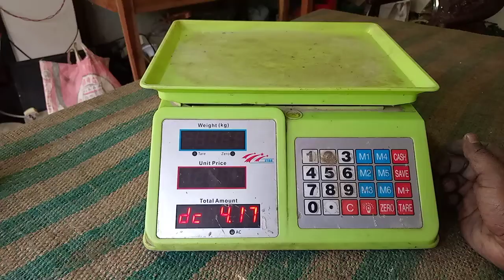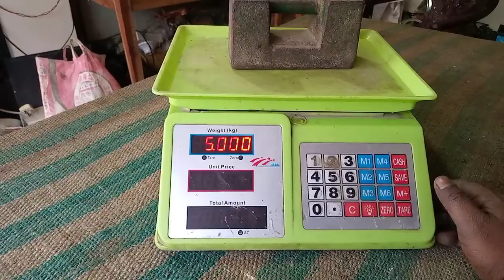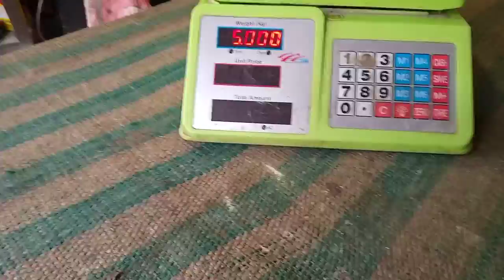3 Star 40/30/20 Kg weight scale calibration